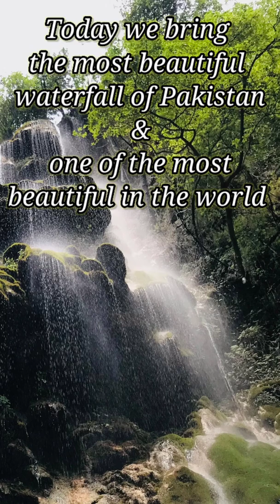Most beautiful waterfall of Pakistan and one of the most beautiful in the world; Umbrella waterfall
The most beautiful waterfall of Pakistan and one of the most beautiful in the world; Umbrella waterfall also called Poona waterfall, located in Sajikot Abbottabad district, Harzara division KPK.